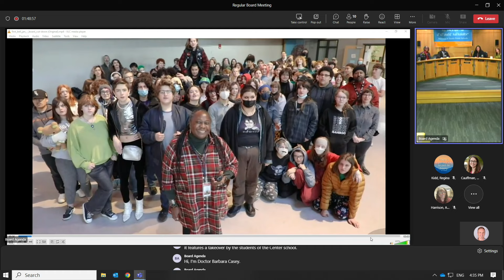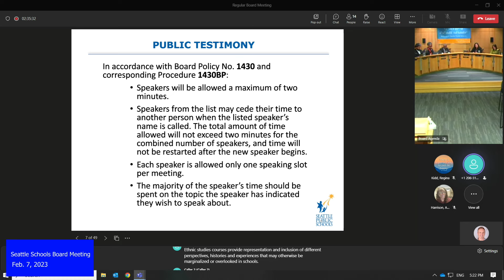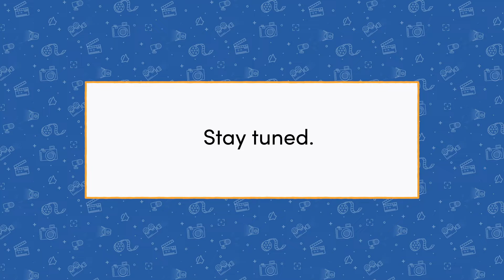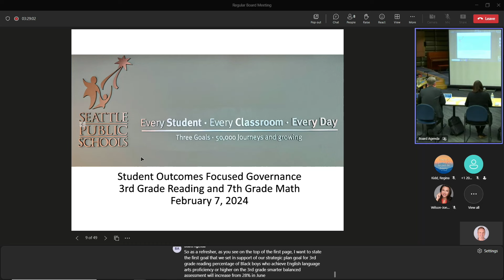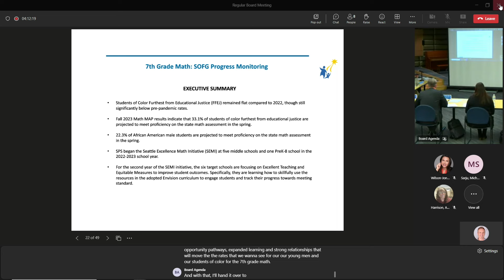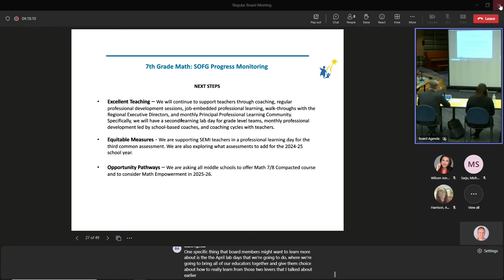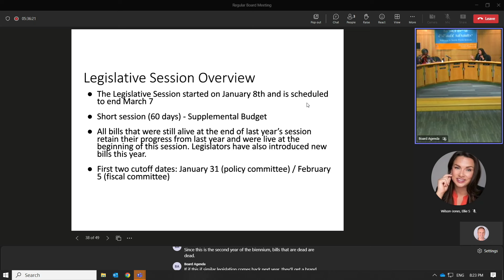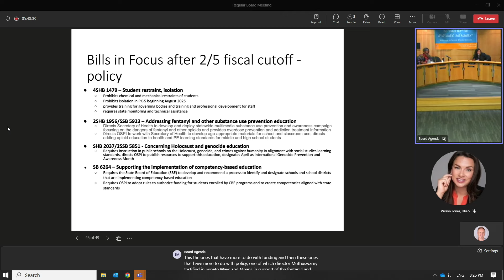Seattle Schools Board Meeting Feb 7, 2024